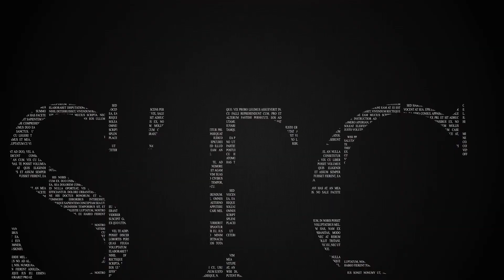SANTANDER SEU CARTÃO ESTÁ ESPERANDO POR VOCÊ | SERÁ? PROPAGNDA ENGANOSA DO SANTANDER SIM OU NAO?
MAis um video!

RECARGA PAY

PICPAY

MEUS CANAIS

INVESTCARD+